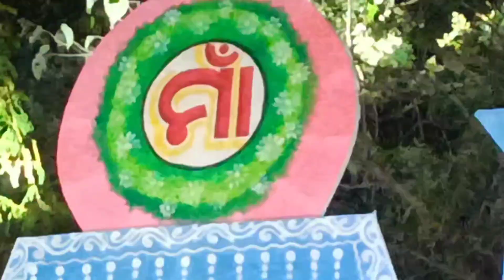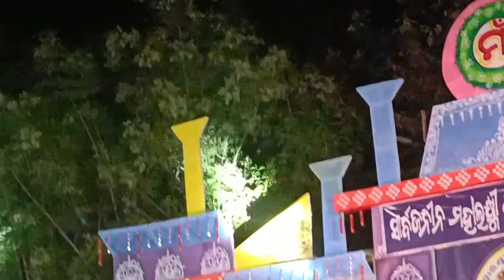Rasa Jammu Dali Dance || Padmashree Khatri || Pada Laxmi Puja 2023 // rasa jamudali re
Rasa Jammu Dali Dance ||  Padmashree Khatri ||  Pada Laxmi Puja 2023
rasa jamudali re

rasa jamudali
rasa jamudali sambalpuri song
rasa jamudali status
rasa jamudali song
rasha jamudali
rasa jamudali new song
rasa jamudali re archana padhi
rasa jamudali re maa melody lkm
rasa jamudali re sambalapuri song
rasa jamudali sambalpuri dj
rasa jamudali sambalpuri dj song
rasa jamudali re sambalapuri achanapadhi
rasa jamudali re sambalpuri song archana padhi
rasa jamu dali re dance,ras jamudali
rasa jamudali teaser
laxmi puja
laxmi puja alpona
sagar manthan pada laxmi puja
pada laxmi puja 2022
pada laxmi puja 2023
pada laxmi puja sagar manthan
laxmi pada jhoti
laxmi puja jhoti chita
laxmi puja pada 2022
laxmi puja 2021
laxmi pada jhoti chita
sagar manthan pada laxmi puja 2022
pada laxmi puja bijepur
pada laxmi puja silver jubli 2022
diwali laxmi puja
laxmi puja song
laxmi puja pada bijepur
laxmi puja jhoti
alpona for laxmi puja
ghanta pada laxmi puja bhasani
padmashree khatei
padmashree khatri song
padmashree khatri rangabati
padmashree khatri rangabati song
padmashree khatri
padmashree khatri all song
padmashree khatri stage program
padmashree khatri sambalpuri din
padmashree khatri sambalpuri song
padmashree khatri shambalpurisong
padmashree khatei sambalpuri dance
singer padmashree khatei
padmashree khatei sambalpuri din 2023
padmashree khatei new sambalpuri song
padmashree